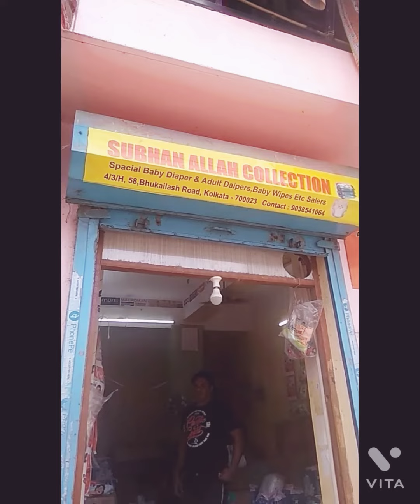subhan Allah collection ,new product